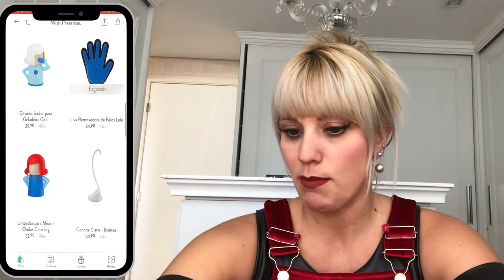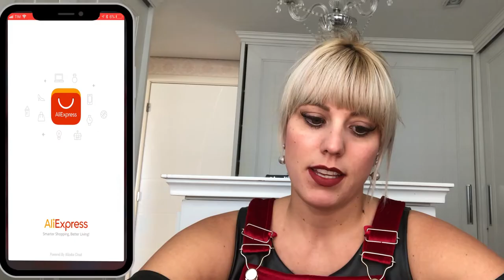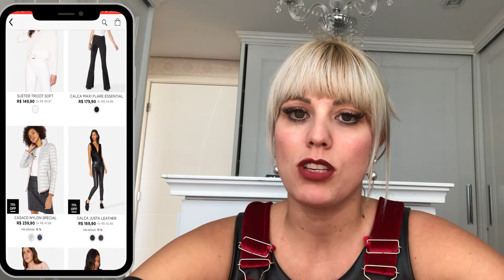DICAS DE SITES DE COMPRAS | MEU SEGREDO DE CONSUMO | MANDY MALUF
“Sei o que é passar necessidade e sei o que é ter fartura. Aprendi o segredo de viver contente em toda e qualquer situação, seja bem alimentado, seja com fome, tendo muito, ou passando necessidade. Tudo posso naquele que me fortalece. “
Filipenses 4:12-13

Quer dicas legais pra comprar bem, pagando menos!? Deixo aqui as minhas dicas de compras on-line. São sites confiáveis e com uma variedade incrível!
Todos eles eu recomendo por experiência própria. Lembre-se sempre de observar as medidas e os detalhes dr cada produto, pois as vezes parece maior ou menor na imagem.
Deus te abençoe e ilumine!
Beijo rosa 💖😍😘

📍 Edição de Vídeo: @latitudeinfinita